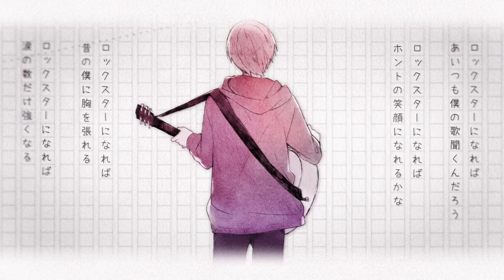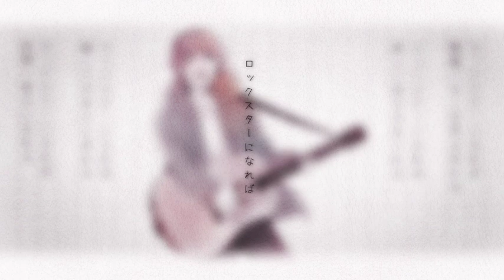【GUMI】僕だけのロックスター【伊東歌詞太郎】/【GUMI】bokudake no Rock Star【Ito Kashitaro】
「START」から5年後。
彼がこの先どう音楽と関わって生きるのか、できるだけ長く見ていたいです。

●ロックスター【Rock Star】
[名詞]:薬と女と酒に溺れず、歌うことを愛している人間の呼称。